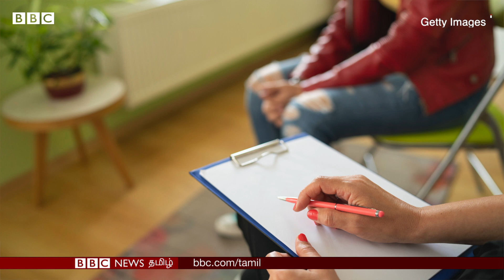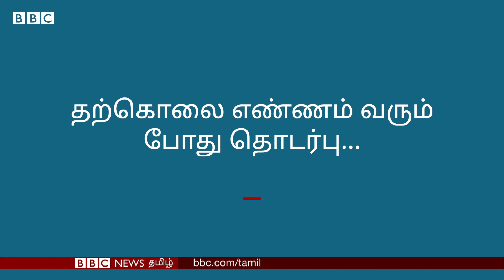Suicide Awareness: மாணவர்கள் உளவியல் நெருக்கடியை தடுப்பது எப்படி? | Tamil Nadu Student | Explained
தமிழ்நாட்டில் தொடர்ச்சியாக மாணவர்கள் தற்கொலை செய்துகொள்வது ஏன்? எதன் தாக்கம் மாணவர்களைத் தொடர்ச்சியாக தற்கொலைக்கு தூண்டுகிறது? உளவியல் ரீதியாக மாணவர்களைத் தற்கொலை எண்ணத்தில் இருந்தும் மன அழுத்தத்தில் இருந்தும் வெளிக்கொண்டு வருவது எப்படி? விரிவான விளக்கம்

Script: Natarajan Sundar